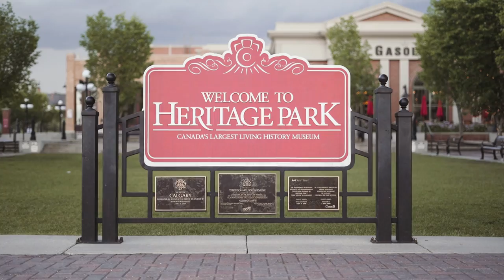Nick + Teresa Wedding Video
June 18, 2022
Calgary, Alberta